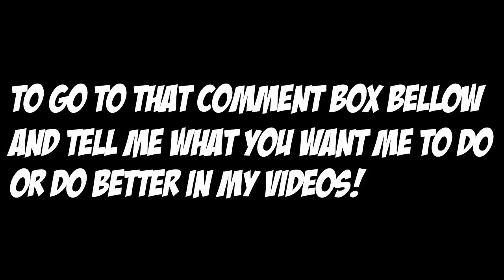What do you want from my videos!??